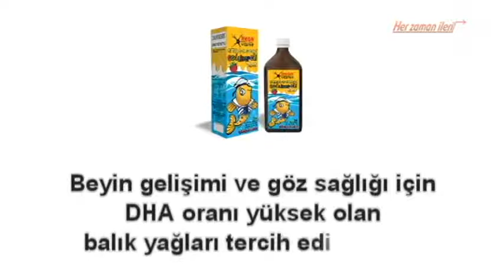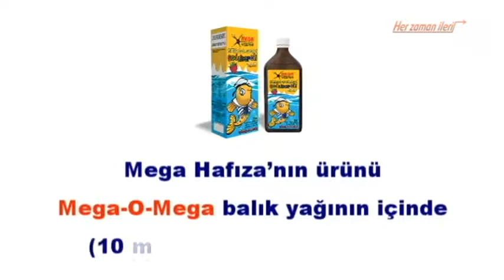Hafıza, Zeka, Beyin Gelişimi & Balık Yağı DHA İlişkisi...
BALIK YAĞINDAKİ OMEGA-3 DHA MİKTARI amp BEYİN GELİŞİMİ İLİŞKİSİ Her Omega-3 yağı aynı değildir EPA ve DHA kalp ve beyin sağlığı için en etkili iki Omega-3 y DHA HAFIZAYI, ZEKAYI VE BEYNİ GELİŞTİRİYOR DHA Yağ Asitini neden önemsemelisiniz Beynin yaklaşık 60ı DHA yağ asitinden oluşuyor Bilim adamlarına gör DHA HAFIZAYI, ZEKAYI VE BEYNİ GELİŞTİRİYOR DHA Yağ Asitini neden önemsemelisiniz Beynin yaklaşık 60ı DHA yağ asitinden oluşuyor Bilim adamlarına gör 200 DEN FAZLA BİLİNEN FAYDASI VAR Omega 3ün FAYDALARINDAN BAZILARI Depresyon Kanadada yapılan bir araştırmada balık yağının depresyona giren kişileri SAF OMEGA-3 BALIK YAĞI İLE İLGİLİ CEVAPLANMASI GEREKEN 11 ÖNEMLİ SORU Prof Dr Canan Karatay Cevaplıyor 1- Saf Omega-3 Yağı Nedir 2- Vücut Saf Ome Zeka Geliştirme, Derste Başarı, Üzerlik Sınavda Başarıyı Artırır, IQ Plus Hafıza Güçlendirici, Beyin Geliştirici, Zeka Gelişimi